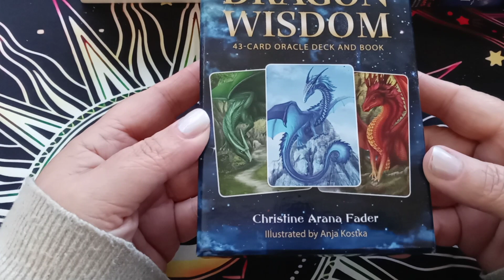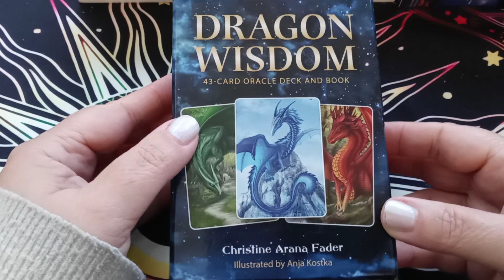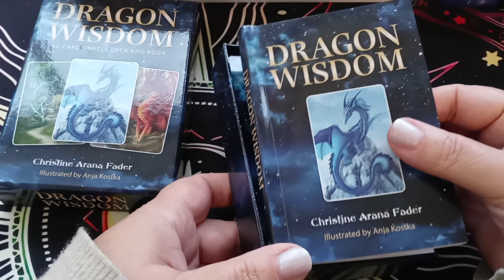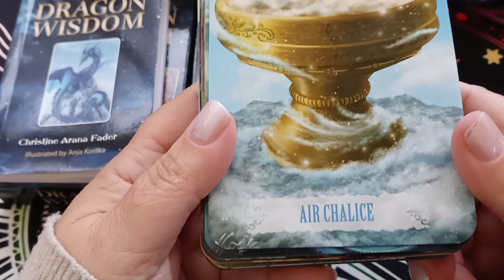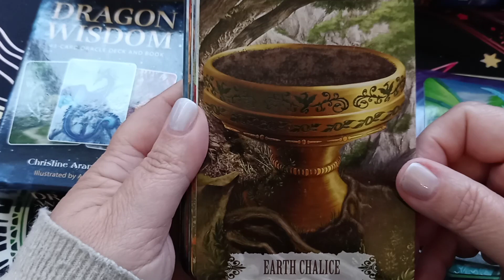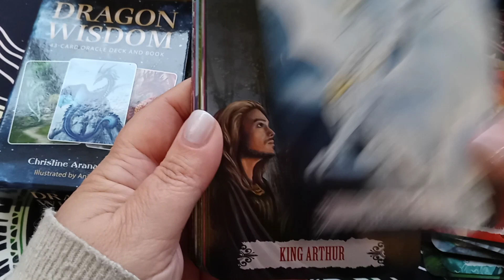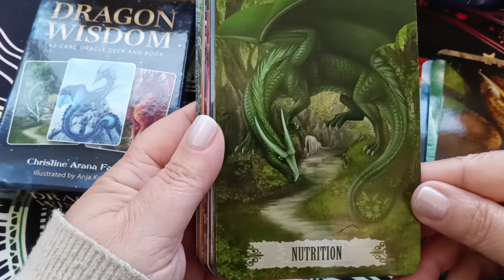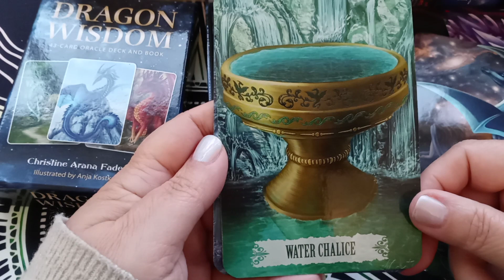Tarot & Oracle Deck Review - Dragon Wisdom - Christine Ariana Fader, Art by Anja Kostka